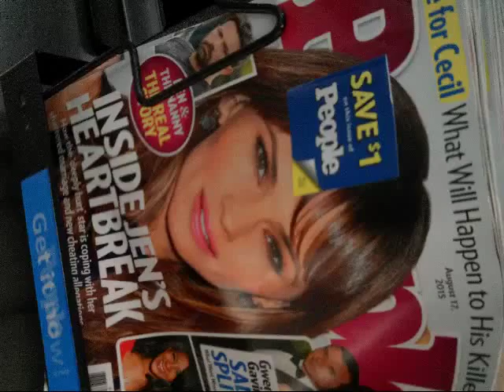CAN I EVER stop being SICK? MY medical question to the Doctor @ HealthcareMagic!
Welcome back

1. The recurrent episodes of wellness followed by transient worsening of the problems are mainly due to the stroke. As the vessels in the brain could be having atherosclerotic (fat deposition in the arteries) plaques, the blood supply in these vessels will be minimal. During some occasions these vessels will become completely blocked and reduces the blood supply to the target area. This block is usually bypassed either by formation of collateral circulation or relieved by increase in the blood pressure. Hence, you pass through some unpleasant episodes during this phase. Even though, you are on blood thinners and anti-lipid medicines, it may not be effective in relieving the old blocks.

2. Any issues with the eye, the pain is perceived over the back of the head, also known as occipital area. This is nothing to do with trigeminal neuralgia. In the latter condition, an individual will present with burning sensation over one side of the face along with difficulty in chewing.

3. Ringing in the ear could be an early indication of narrowing of the blood vessels in the brain. At present, the ringing could be secondary to the edema in the auditory area.

4. The disequilibrium is chiefly due to stroke in the brain stem which may involve the vestibular area. The only way to overcome this is to perform vestibular rehabilitation exercises.

5. The reason behind lack of sleep could be anxiety and this gets worsened post stroke. Taking trazadone for a long duration could have caused addiction for this drug. Your doctor can suggest the best way to recover from this and request him to switch over to some other safer alternatives.

6. Discomfort following sleep is because of the side effects of the medicine Trazadone.

7. Stem cells have shown some promising results, but, it's still in its infancy. For more details regarding this, contact Dr. Steven Cramer, clinical director of the Stem Cell Research Center at the University of California, Irvine. He is the pioneer in the stem cell research and has met with success in his endeavors.

8. I have examined the videos thoroughly. I'm extremely sorry for the position you are in. I do understand your concern. Post stroke, you had developed dysarthria (slurring of speech). Dysarthria is caused by the damage to the brain.
As a result of this injury, there is weakness or paralysis in the muscles controlling mouth and facial movements or the respiratory system. Also, the pathways for language comprehension or production are disrupted or destroyed. For most people, this means damage to the left hemisphere of the brain.

To conclude, I would suggest you the following:
1. Try consulting Dr. Steven Cramer regarding stem cell therapy. Stem cell therapy can alleviate most of your symptoms without medicines.
2. Speech rehabilitation is required to make your speech normal. Hence, you need to consult a speech language pathologist (SLP).
3. Relaxation techniques such as meditation and gentle physical exercises can reduce the episodes of discomfort. Also, vestibular rehabilitation exercises can reduce the equilibrium.
4. Finally, discuss with your doctor regarding the decrease in the number of medicines such as Trazodone and other anti-depressants. Check out regarding usage of melatonin capsules for the sleep related issues; this is a safe alternative for Trazadone.